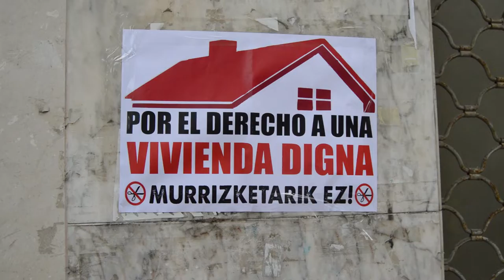Una mujer victima de la violencia machista esta en riesgo inminente de ser desahuciada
Argitan y Berri-Otxoak han denunciado que una mujer víctima de violencia machista está en riesgo inminente de ser desahuciada y la pasividad de las instituciones durante estos meses, a pesar de los intentos por la misma de acercarse a ellas.